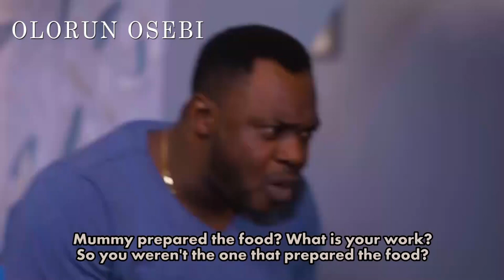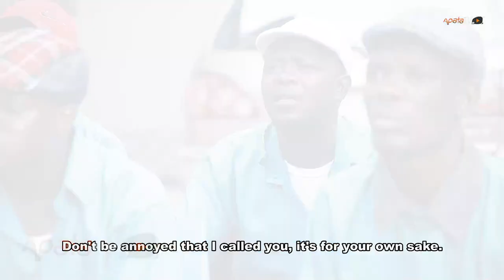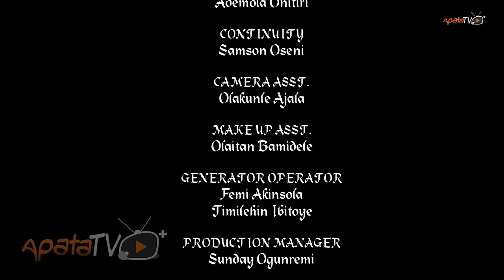Akaba Latest Yoruba Movie 2021 Drama Starring Mide Abiodun | Niyi Johnson | Aina Gold | Okele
Could a wealthy and prominent hotelier be wrong when he confides a top secret with his staffs. Find out more in this intriguing and educating movie featuring Mide Abiodun, Aina Gold, Mama No-network, Okele, Niyi Johnson and a host of others.